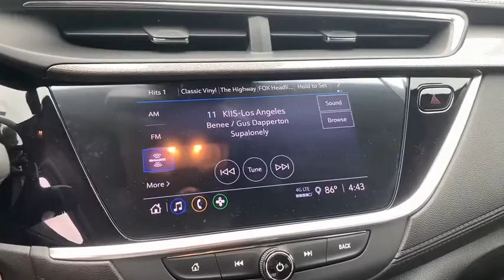2020 Buick Encore GX Gurnee, Waukegan, Kenosha, Arlington Heights, Libertyville, IL B2141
Satin Steel Metallic [LISTING TYPE] 2020 Buick Encore GX available in Gurnee, Illinois at Anthony Buick. Servicing the Waukegan, Kenosha, Arlington Heights, Libertyville, IL area.
2020 Buick Encore GX Preferred - Stock#: B2141 - VIN#: KL4MMBS29LB112458

Price includes: $750 - Consumer Cash Program. Exp. 08/03/2020